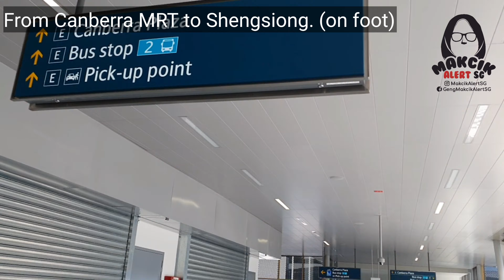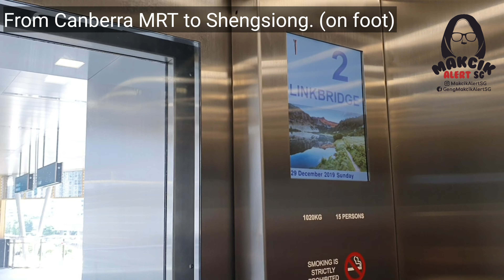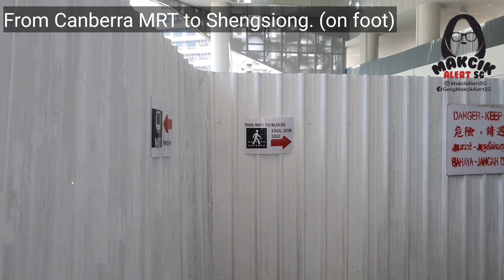Shengsiong @canberra from Canberra MRT on foot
Hubby & I decided to try to walk to Shengsiong at Canberra from Canberra MRT. Our verdict? Very near lah, only 18mins.